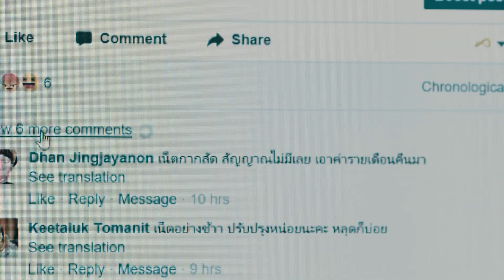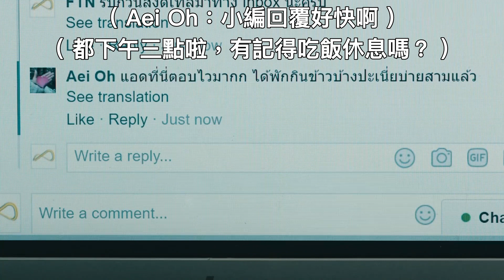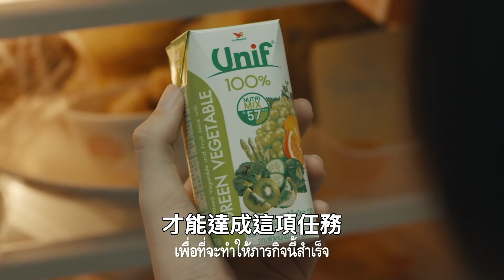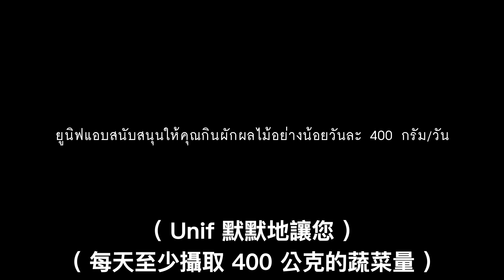讓辦公室保育員，默默地守護著你 🇹🇭 泰國有趣飲料廣告